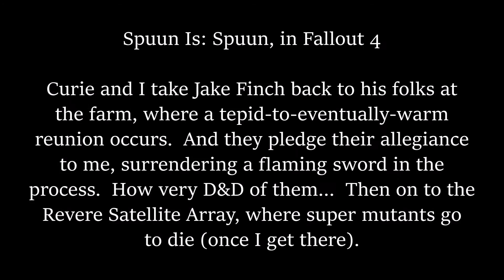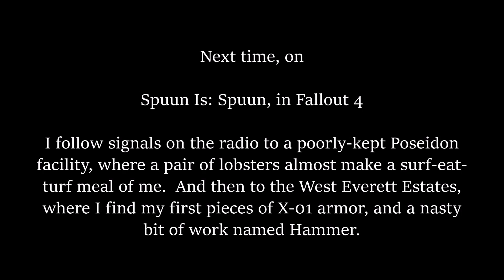#106 - Fallout 4 - Finch Farm (not an aviary) and Revere Satellite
The reunion between Jake Finch and his folks is one of slow acceptance, with a slightly bitter note, and subtle hints of 'I'm gonna tan yer hide once yer friend is gone, boy.'  Still, I get a new town out of it, and the Shishkebab - always a crowd pleaser.  The big green dudes just across the creek, though, are not too friendly, and so must be put down like, and with, their dogs.  Finding a Brotherhood scribe's body sets me thinking about distress signals again, though, and this time I begin following them.  We'll see how that goes...